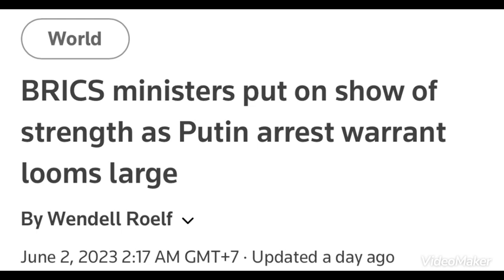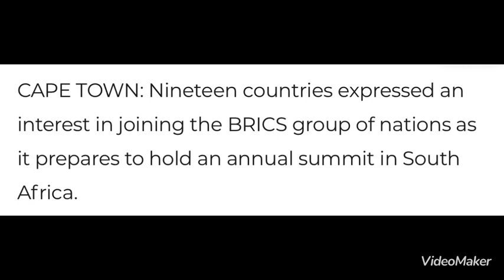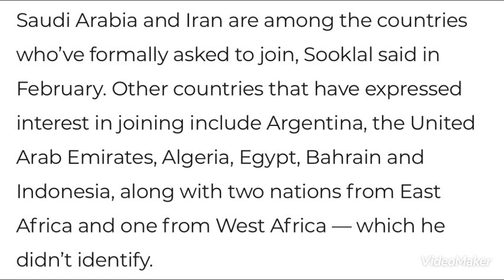มีอีกนับสิบชาติสนใจเข้าร่วมภาคีกลุ่มBRICS ขยายเติบใหญ่ขึ้น ชูโลกหลายขั้วศตวรรษที่21??!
วิเคราะห์ เหตุการณ์ สถานการณ์ เศรษฐกิจ การเงิน การเมือง สังคม ภูมิรัฐศาสตร์โลก มีอีกนับสิบชาติสนใจเข้าร่วมภาคีกลุ่มBRICS ขยายเติบใหญ่ขึ้น ชูโลกหลายขั้วศตวรรษที่21??!